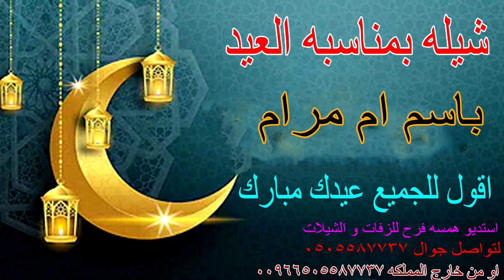شيله بمناسبه العيد باسم ام مرام انا ام مرام والله شاهد اقول للجميع عيدك مبارك انا ام مرام و الله عا